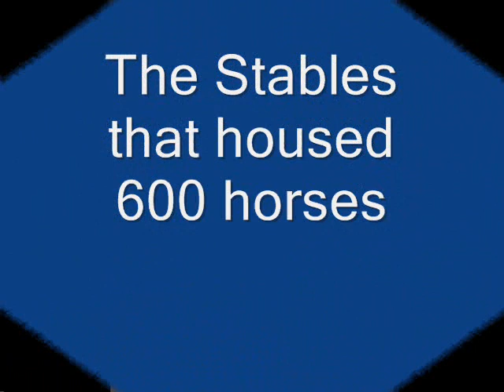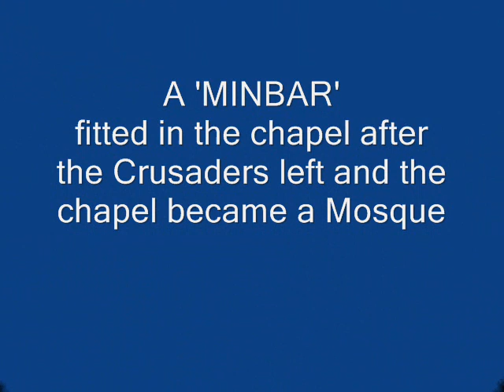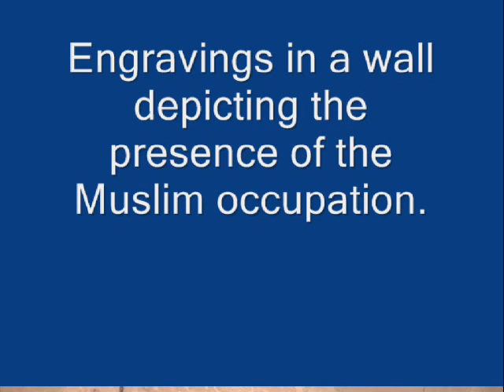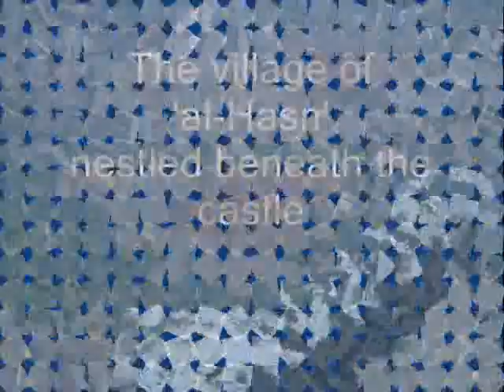Crusader castle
Crak de Chevaliers has to be the finest preserved Crusader castle in the World.